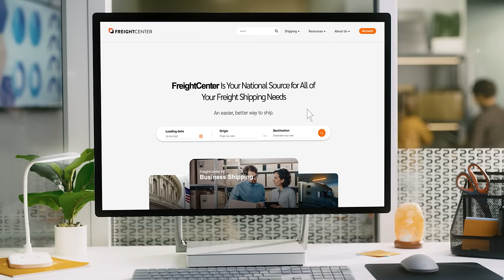FreightCenter: Representative!! (Get Ship Done)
FreightCenter is a  full-service 3PL with a vast portfolio of transportation solutions from LTL to FTL, rail to Ocean. As we move the shipping and logistics industry into the future, we are committed to delivering a streamlined and simplified shipping experience.

Frequent Shippers Rewards Program!!

Awards and Endorsements
2021 Food Logistics’ Top Green Providers
2021 Supply & Demand Chain Executives’ Pros to Know: Matt Brosious
2020 Top Food Logistics’ 3PL & Cold Storage Provider Award
2020 Business Observer’s Top 500 Companies on the Gulf Coast
2020 SmartWay® Transport Partner
2020 Food Logistics’ Champions: Rock Stars of the Supply Chain
2020 Best of Palm Harbor Awards for Local Businesses
2019 Top Food Logistics’ 3PL & Cold Storage Provider Award
2019 Business Observer’s Top 500 Companies on the Gulf Coast
2018 Supply & Demand Chain Executive PRO to Know
2017 Green Supply Chain Award from Supply & Demand Chain Executive
2017 Tampa Bay Business Journal Top 200
2017 Food Logistics’ Champions: Rock Stars of the Supply Chain
2017 SmartWay® Transport Partner
2017 Tampa Bay Business Journal Heroes at Work
2017 &2016 Food Logistics Top Green Providers
2016, 215, & 2012 Food Logistics Top 100 Software and Technology Providers
2013 Jobs Added in 2013 by Tampa Bay Business Journal
2013 Tampa Bay Business 100 by Tampa Bay Business Journal
2013 Top 100 Great Supply Chain Partners by SupplyChainBrain
2012 TIA Samaritan Award Honorable Mention
2012, 2011 & 2010 TBBJ Fast 50 Recipient
2013, 2011, & 2010 Diversity Business Top Businesses